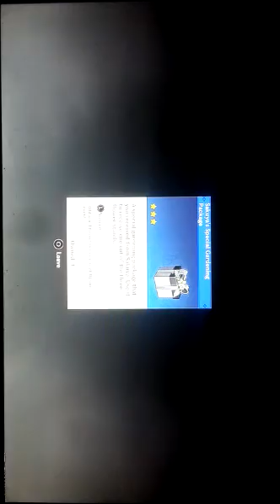genshin impact evento Dreams of Bloom parte 6 il raccolto